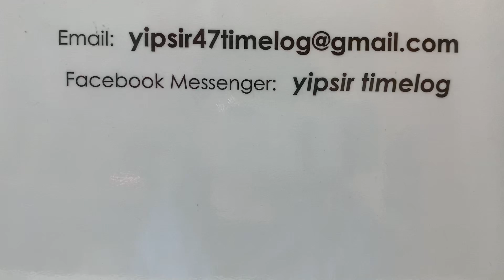JLC GRAND REVERSO 8 days JUMBO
手細莫問